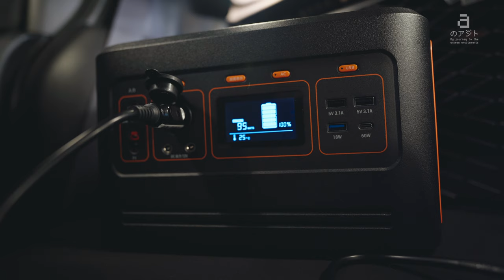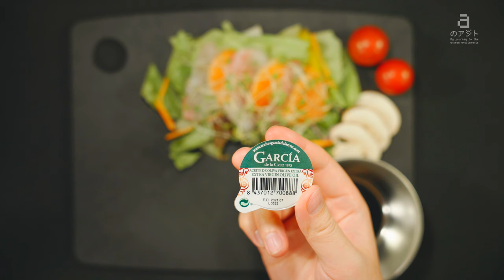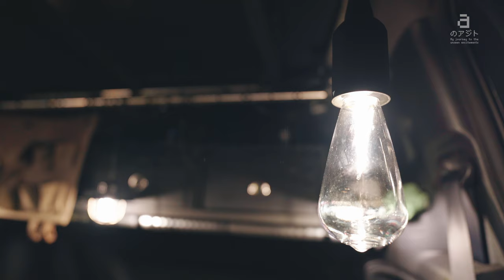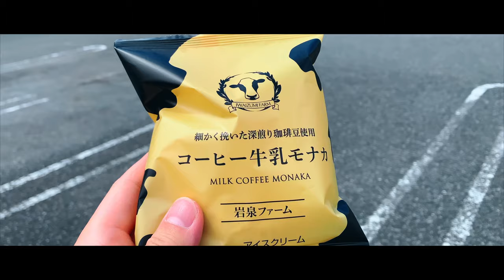[車中泊ASMR] 梅雨の豪雨と強風で荒れる暗黒岬でステルス車中泊。｜Car camping in heavy rain｜4K｜#11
[車中泊ASMR] 梅雨のある日の夜。
豪雨と強風で荒れる暗黒の岬で独り、誰にも気づかれずに車中泊。
高くそびえ立つ展望台から臨む早朝の絶景に思わず息を呑んだ。

💡YouTube字幕（CC）を表示してご視聴下さい🎬

🎬 [chapter]
0:00 Opening
0:14 In the rain
2:00 A dark promontory in strong winds
2:32 Cook in my Hideout
9:41 EAT THE MEAL
11:45 Quiet night
12:44 Sunrise
14:42 Sunny day (BGM : Landscape)

📺  about [aのアジト]
“少年時代に書きかけた、未完の【ぼうけんのしょ】。
その物語の続きを今、描きに行こう。
ようこそ、aのアジトへ。”

キャンプや車中泊の旅、いわゆる「大人の秘密基地遊び」の虜になってしまったミュージシャン『a』の物語【aのアジト】。
時にコミカルに、時にノスタルジックに、時にシネマティックに。
ギタリストa2cが、様々な旅の風景にインスパイアされながら、チャンネル内の全ての音楽と動画を制作していきます。

🖋About [a's Hideout]
The story of one musician fascinated by Journey with camping & van life.
It's a playing in an "adult hideout" for him.
Sometimes comical, sometimes nostalgic, sometimes cinematic.
Guitarist a2c will produce all the music and videos in the channel, inspired by various journey landscapes.

“An unfinished Adventure Log as a boyhood.
Let's go draw the continuation of the story now.
Welcome to the [a's Hideout].”

🧭  Location
富津岬

🎧 Music
aのアジトの“a氏”の小さな旅と、ギタリストa2cの人生の旅から生まれた音楽。もう一つの『ぼうけんのしょ』。
Soundtrack born from the journey of "a" of a's hideout and the Life Journey of guitarist “a2c”.

🏬  Store
aのアジト 公式ストア【aのどうぐや】 (CD、ステッカー、グッズ)

[⚙ My Gears]
🛠 Aiper FREEMAN 500
🛠 Hac ちょこっと家電 贅沢鍋&グリル
🛠 メルテック 車内用炊飯器 LS-11
🛠 Bush Craft キャンティーンボトル
🛠 SOTO アルミクッカーセットM
🛠 snow peak チタンダブルマグ450
🛠 UNIFLAME 燕三条シェラカップ
🛠 PEAKS&TREES シェラカップ
🛠 Ruth&Boaz Outdoor Wool Blend Blanket Ethnic Inka Pattern
🎮  Nintendo Switch